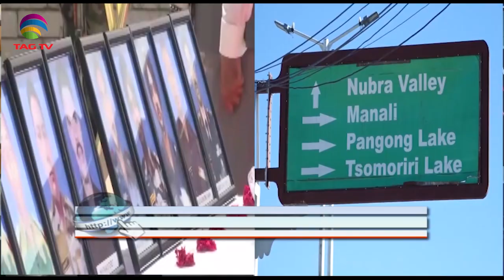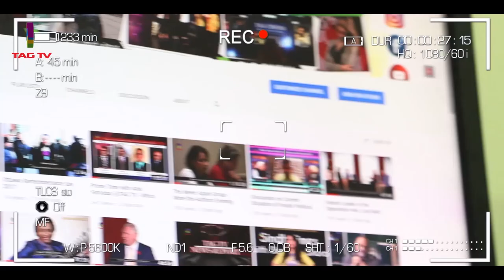Terrorists neutralized in J & K, Disha Ravi allegedly linked with Toolkit,Pak Political Unrest-Feb19